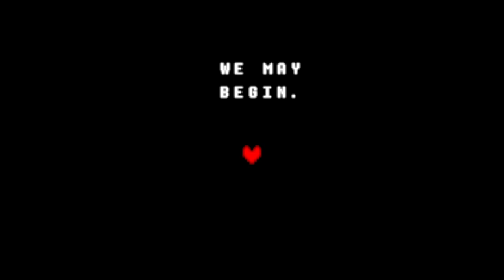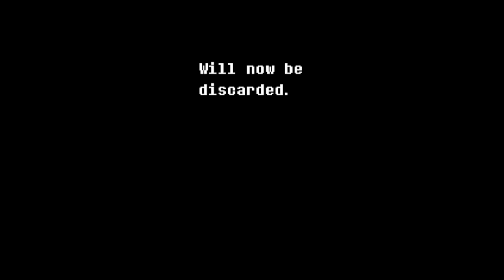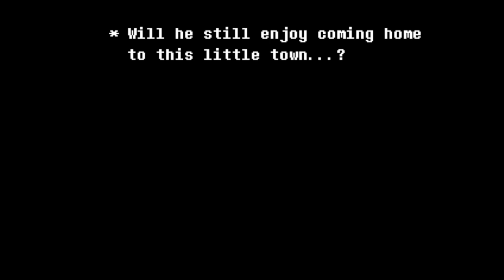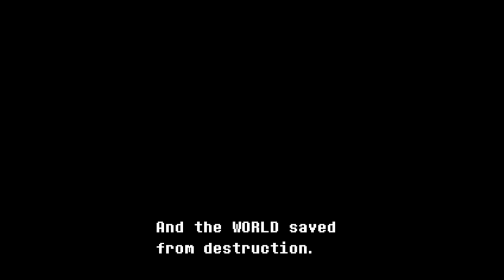Deltarune chapter 1 & 2 (part 1) A new Adventure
welcome to my playthrough of Deltarune I hope you enjoy and I will show you every option where everything is every text bubble there is everything so please bear with me every episode is going to be pretty long